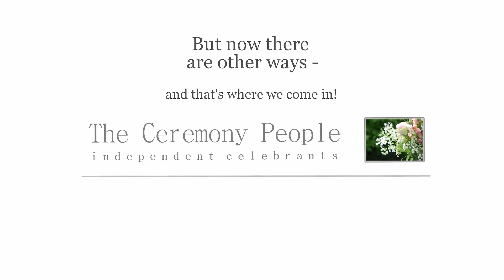The Ceremony People Norfolk UK – Hand drawn video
Looking to marry in Norfolk UK? Do you want a unique and personal wedding ceremony? This 2 minute video explains why The Ceremony People are so popular with couples looking for an alternative to Church or Register Office wedding ceremonies in Norfolk.

and utilises a number of unusual hand drawn SpeedDraw video techniques to get the message across. If you want a video like this for your business, just visit the i-presentations website to learn more about their innovative Speed draw video presentations.